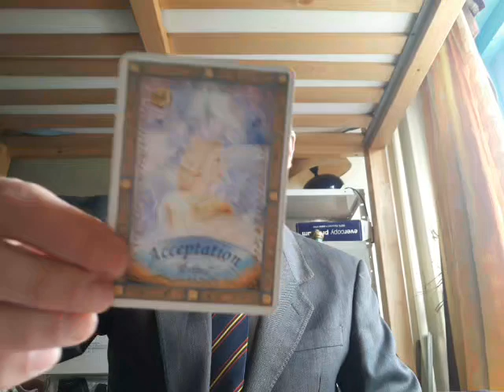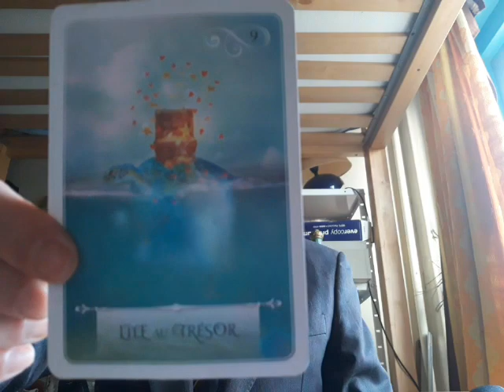Être Authentique - le 29 décembre 2020 Travailler avec le Christ - Oracles et Chanson 🕊